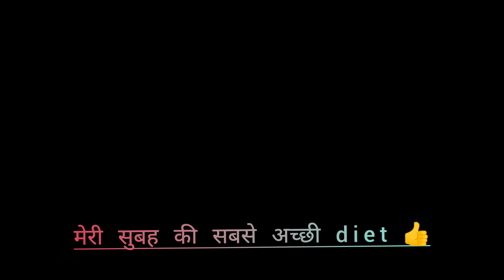सुबह की diet में क्या ले ?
Morning high protein diet 😋
Begginer best morning diet